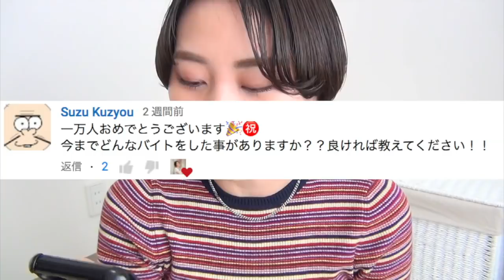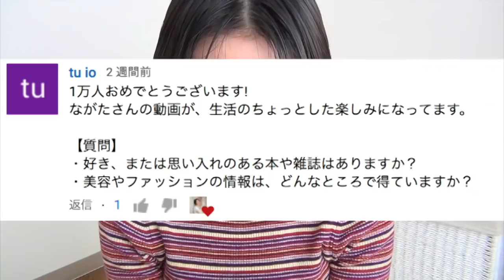【前編】妹と質問コーナー！黒歴史晒します。〜たくさんの質問ありがとうございました♡〜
こんな時間にこんにちは！ながたです。
わたしのチャンネルを見つけて、見にきてくださってありがとうございます！

わたしの黒歴史、、、、、、きついなぁ、、、、、、